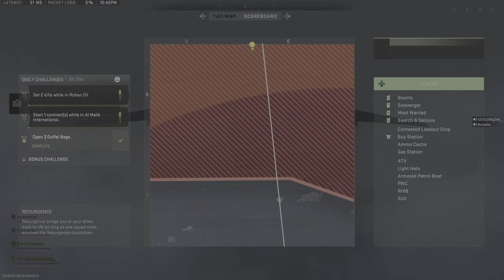Call of Duty: Modern Warfare II_20230331225718